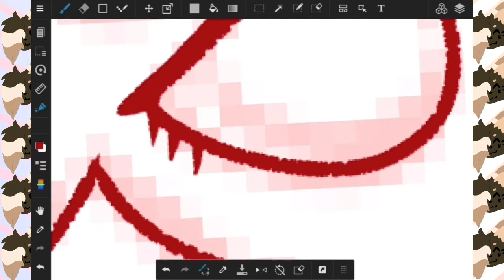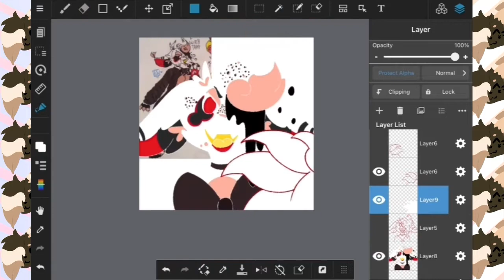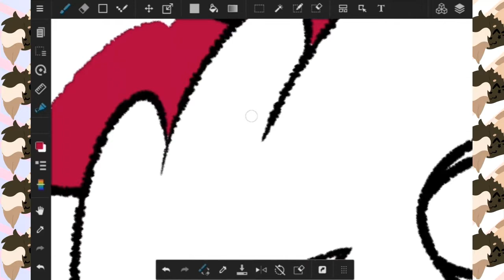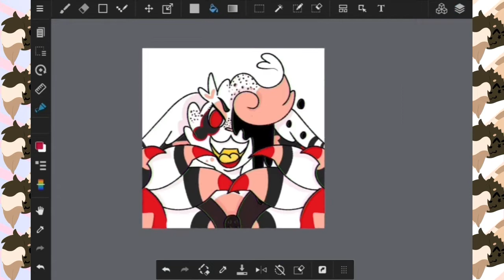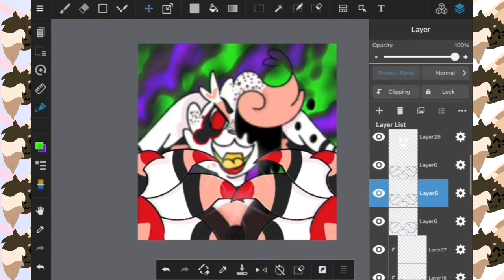It'll Only Hurt A Bit {FNaF OC Speedpaint}